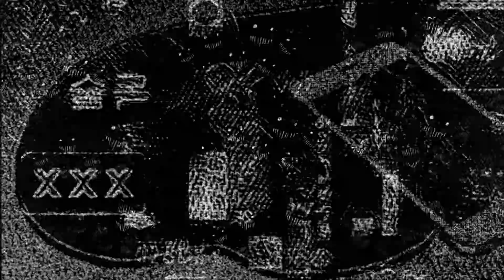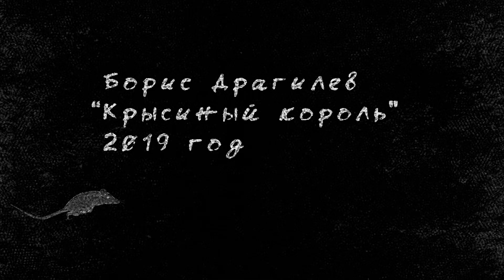Борис Драгилев - Крысиный король